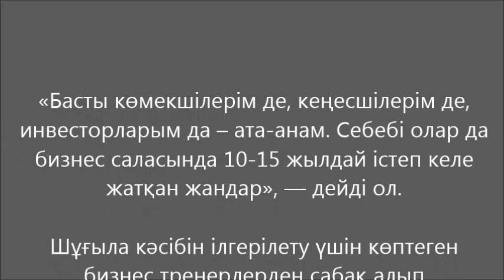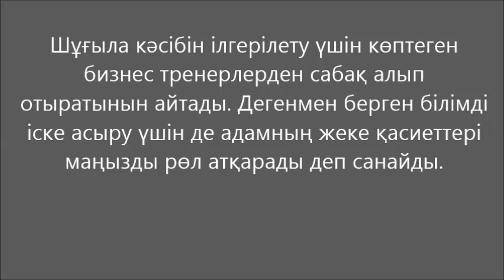18 жастағы Шымкенттік бойжеткен миллионер атанды.